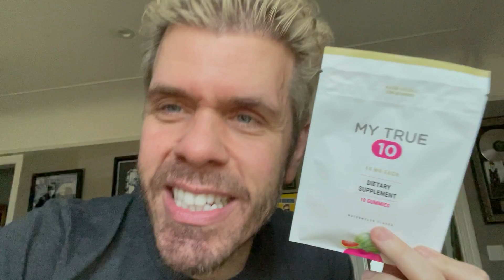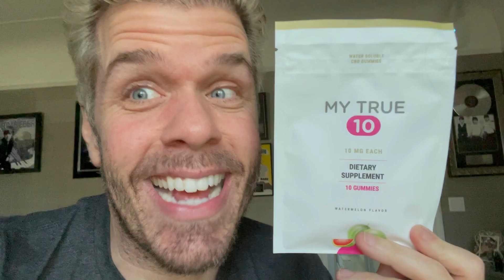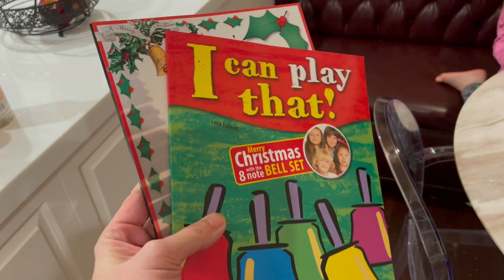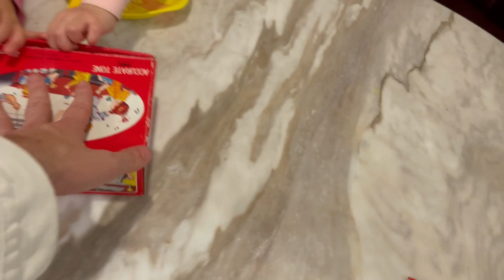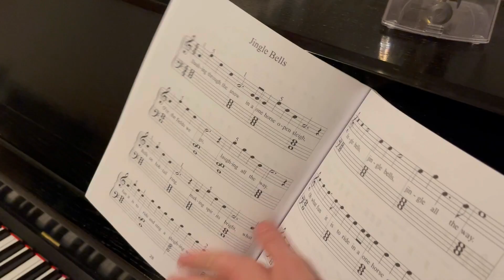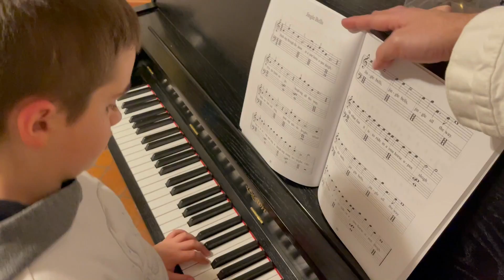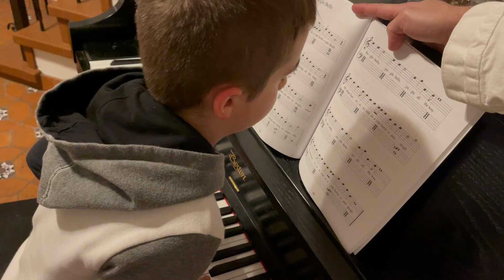Escaping To The WWE When Life Is Bringing Me Down! Smackdown Live - In Every Sense! | Perez Hilton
This week has been so hard!!! Even during happy times you will experience speed bumps! Trying to avoid a crash! Catching you all up on life and taking the kids to see WWE! Plus, a special Christmas unboxing! Watch! Enjoy! SHARE! And unbox yourself or for your loved ones my CBD gummies!

Escaping To The WWE When Life Is Bringing Me Down! Smackdown Live - In Every Sense! | Perez Hilton And Family